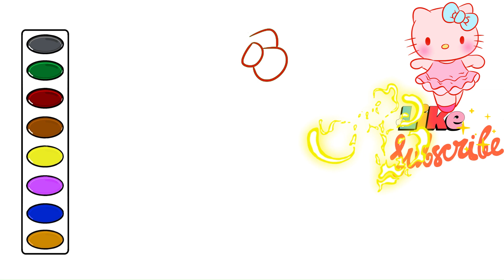How to Draw Baby Hello Kitty Ballerina drawing and coloring video